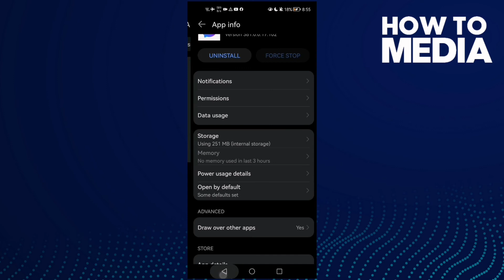How to Fix Facebook Messenger Voice message Error on Any Android Phone 2022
in this video we discuss :